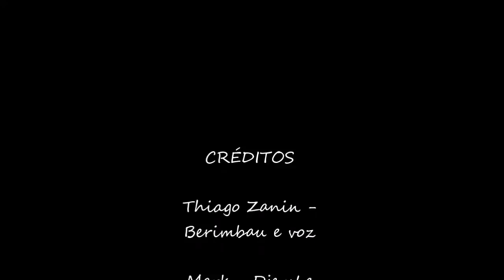Igreja do Bonfim